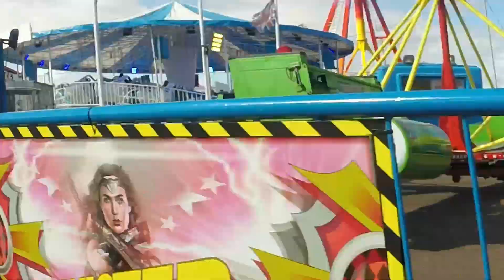C3 Travel: Episode 4 - Ocean Beach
Hello and welcome to the Crazy Casey Corner: Travel Channel.

This weeks video is from our trip to Ocean Beach in South Shields. This is an open to the public amusement park right on the beach with the North Sea.

We have used our GoPro to record time on some of the rides, along with a walk around to demonstrate what is there.

Please also check out our recent YouTube shorts to see the beach as well as the port.

Bamboo
Hartzmann
Music from Uppbeat (free for Creators!):

Dark City
Matrika

Falling
Zayner

Vacation Beat
Soundroll